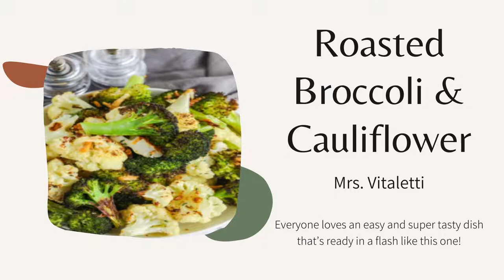The Calais School Thanksgiving 2020!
The Calais School's Annual Thanksgiving Feast is looking a little different this year. Our virtual celebration included a ton of fun activities for students and staff. Check out this video for some of our favorite Thanksgiving recipes...from our kitchens to yours!